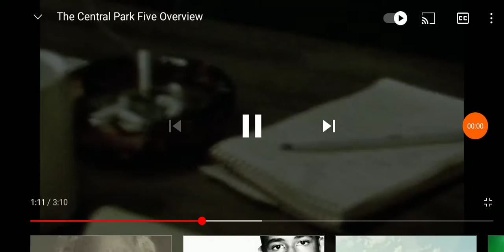interrogation central park five